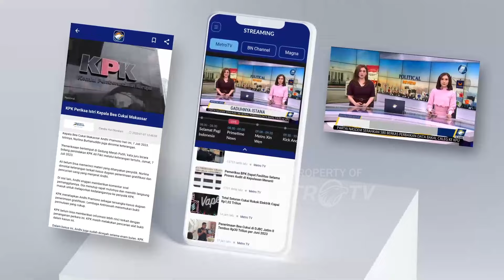Berburu Takjil Viral Nan Murah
MetroTV,
Kawasan kuliner Masjid Agung, Maros, Sulsel menjadi favorit warga untuk berburu takjil.